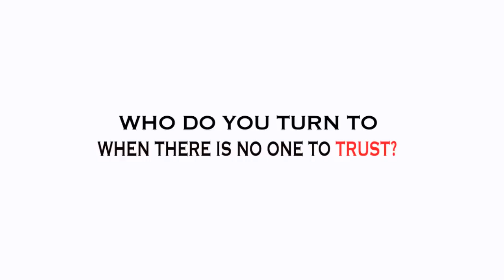TRI DESTINED STUDIOS: WE ARE FAMILY MOVIE TRAILER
Official Movie Trailer For Tri Destined Studios Upcoming Release "We Are Family"

Starring  Monique Coleman, Christian Keyes,  Chyna Layne, Lew Temple, Rey Valentin, Serein Wu, Omarosa Manigaul-Stallworth, RonReaco Lee, Shoneji Loraine, Frenchie Davis, D. Woods, Karlie Lewis, Leslie Jones, Datari Turner, June Kyoto Lu    Dir: Trey Haley  Prod: ND Brown, Veronica  Nichols, Jeff Lam  Writer: Anderson Family  Prod. Co: Tri Destined Independent